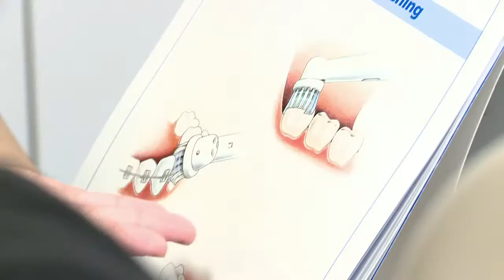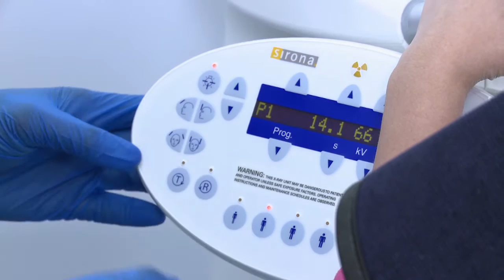Dental Hygiene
Dental hygienists perform preventive procedures that include scaling, polishing, and root planing, and exposing and processing radiographs. Graduates must pass national and state dental hygiene board exams to become registered dental hygienists.